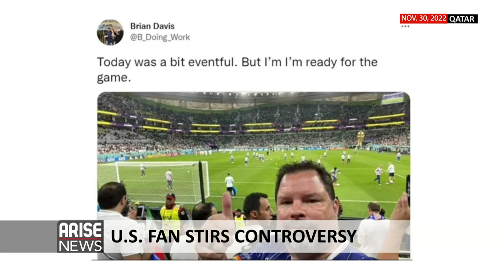Qatar 2022: Iran Players Bow to Pressure - Aron Akerejola